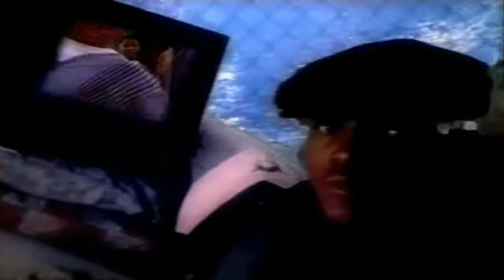Lil' 1/2 Dead - 12 Pacofdoja